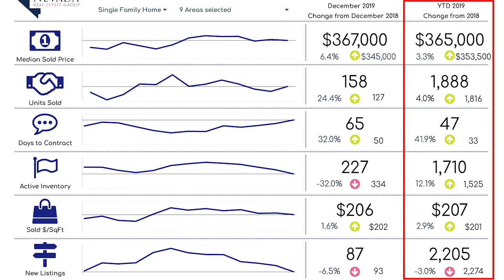Sparks, NV Real Estate Market Report 2019 Year in Review | Nevada Homes for Sale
Tyler Cornu and Phillip Goodman review the Sparks, NV Real Estate Market Activity for 2019.